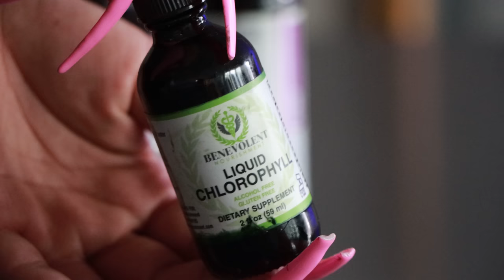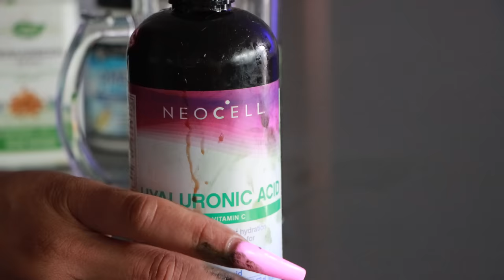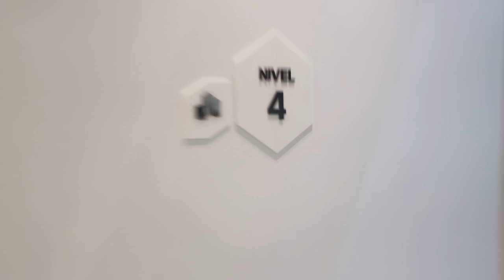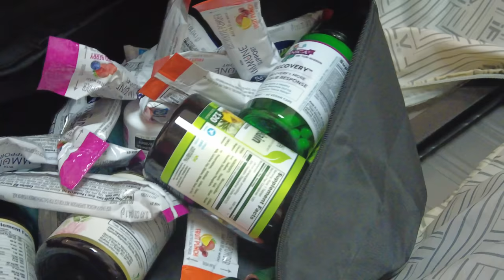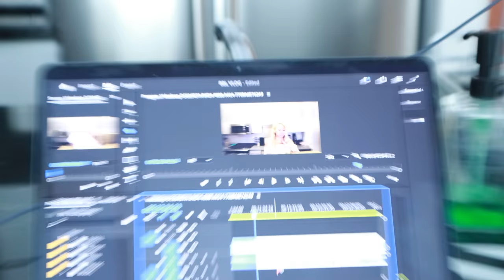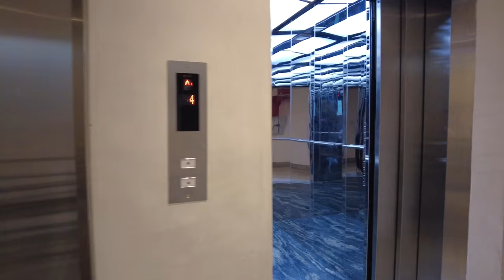Weekly Vlog: My surgery supply list + Arriving at my recovery house